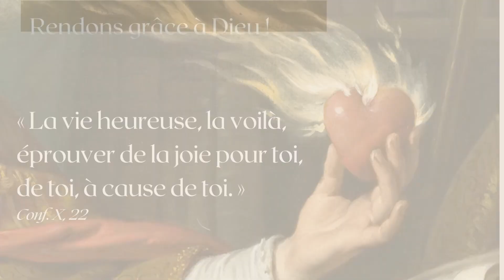Vœux perpétuels chez les Sœurs de Saint-Thomas de Villeneuve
Le 5 février 2022, à la Chapelle Notre-Dame de Bonne Délivrance (Neuilly-sur-Seine), trois Sœurs de la Congrégation des Sœurs hospitalières de Saint-Thomas de Villeneuve, ont prononcé leurs Vœux perpétuels.
Revivez cette touchante cérémonie !